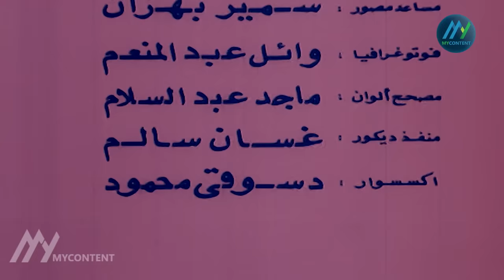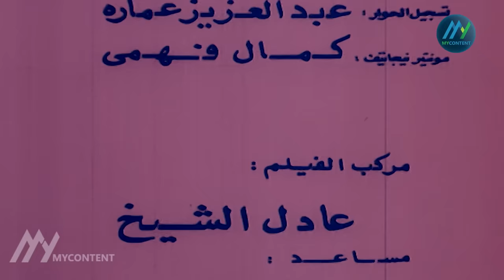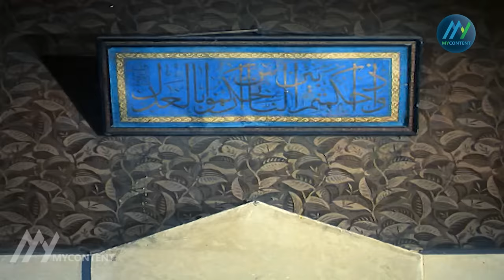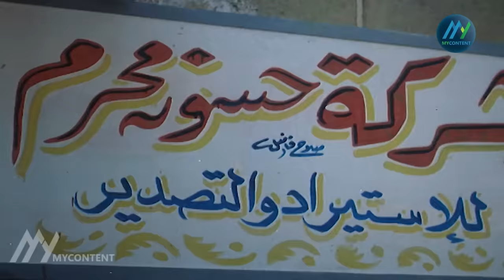فيلم الافوكاتو كامل HD | El Avocato | عادل امام - يسرا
فيلم الافوكاتو بطولة عادل_امام - يسرا إسعاد يونس حسين الشربيني محمد الشرقاوي صلاح نظمي

حاول المحامي (سبانخ) إستغلال قضائه عقوبة الحبس لمدة شهر بسبب إهانته للمحكمة في أحد القضايا، من خلال إقامة العديد من العلاقات أبرزها مع تاجر المخدرات حسونة محرم، وسليم أبو زيد أحد مراكز القوى في الستينيات، لينجح فى إخراج حسونة محرم من السجن، ويبدأ في العمل معه، لتتصاعد الأحداث.

ـــــــــــــــــــــــــــــــــــــ
FOLLOW US ON :